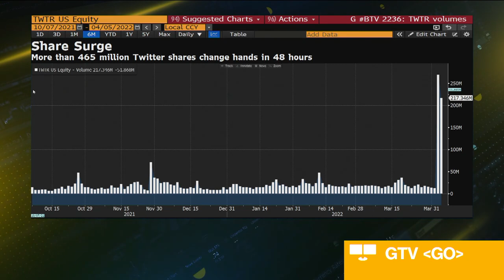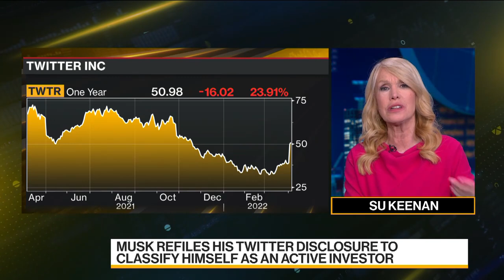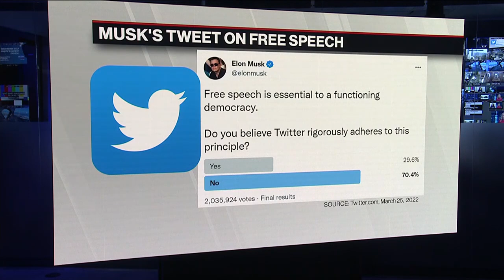Twitter to Test Edit Feature, Says Work Started Before Musk Poll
Twitter has named Elon Musk to its board a day after we learned the Tesla CEO had become the biggest shareholder in the social media giant. Bloomberg’s Su Keenan reports on “Bloomberg Daybreak: Asia.”